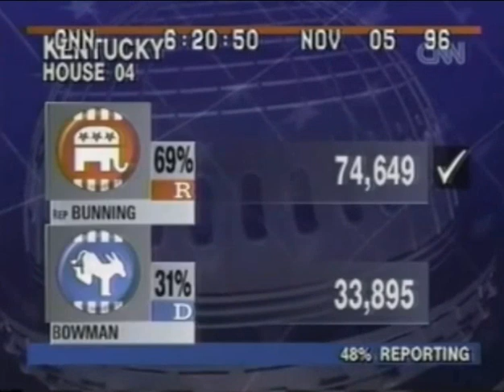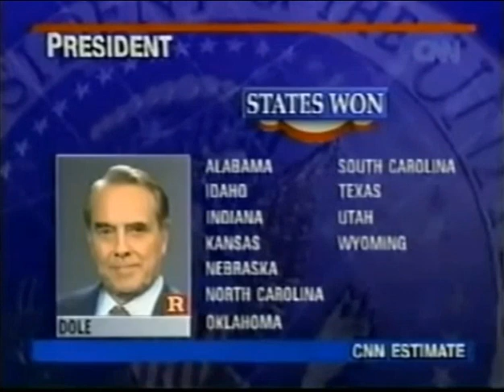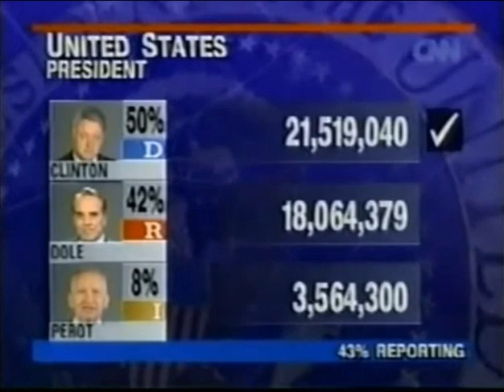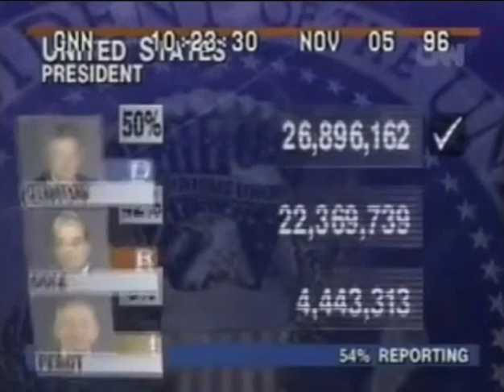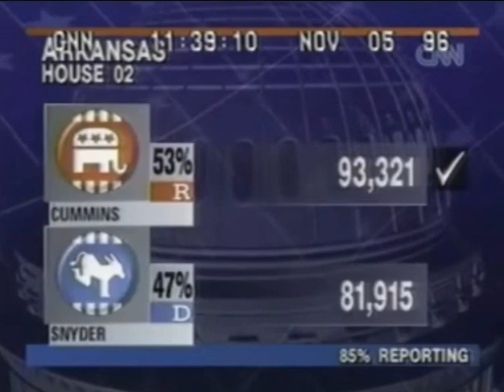CNN NEWS-US Election Night 1996 All Projection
Video By-JFK1963NEWSVIDEOS